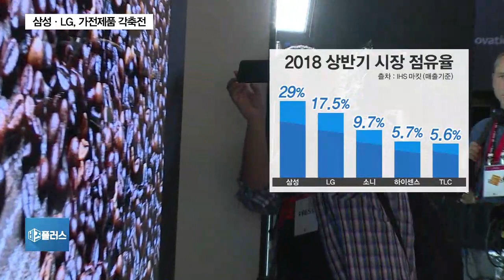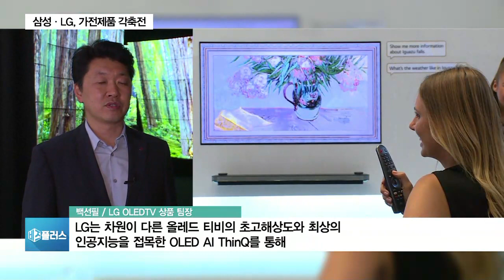8K TV가 뭐길래?…프리미엄 가전 두고 치열한 각축전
유럽 최대 가전박람회, IFA가 오늘(31일) 독일에서 막을 올렸습니다.

삼성과 LG는 중국 업체의 중저가 공세에 프리미엄 제품과 인공지능을 결합한 기술로 맞서고 있습니다.

신윤철 기자의 보도입니다.

◇출연: 신윤철 기자, 백선필 / LG OLEDTV 상품 팀장, 구성기 / 삼성전자 IOT 담당 상무